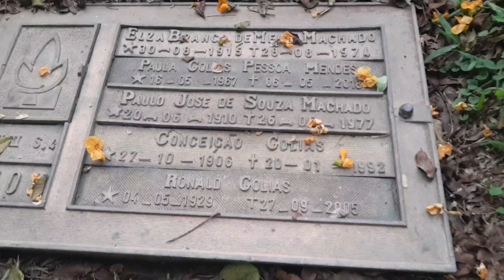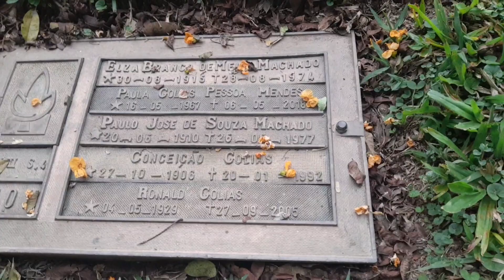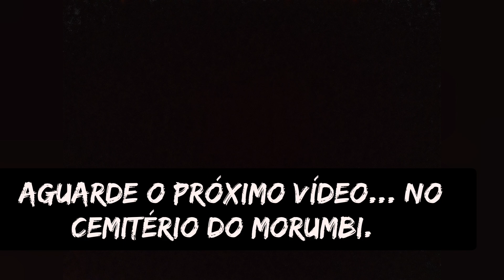Cemitério do Morumbi, sepultura do Ronald golias, emoção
Gravamos no Cemitério do Morumbi em São Paulo, na Sepultura do Humorista Ronald golias, bastante respostas no spiritbox.

ZM investigador sobrenatural
Frasson divulgadora de canais